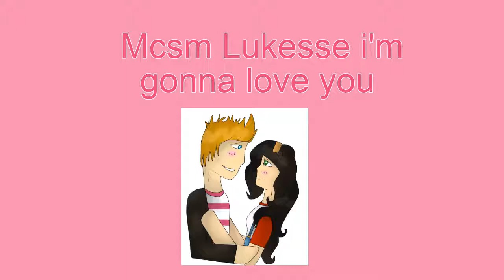mcsm Lukesse i'm gonna love you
i hope you Lukesse fans enjoy this one of my best works Lukesse videos, prepare to pass out of the cuteness of Lukesse so, if you enjoy this video, leave a like, subscribe and comment down below what you want me to make next, enjoy the video ;3